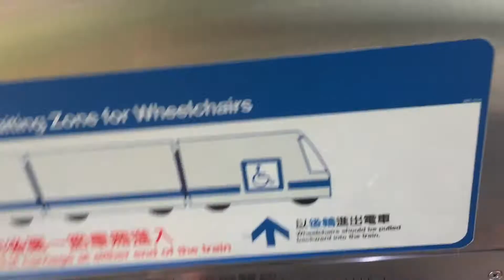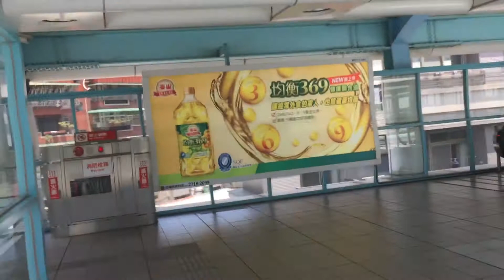台北捷運BR07六張梨站搭電梯到天橋➡️搭電梯到一月台